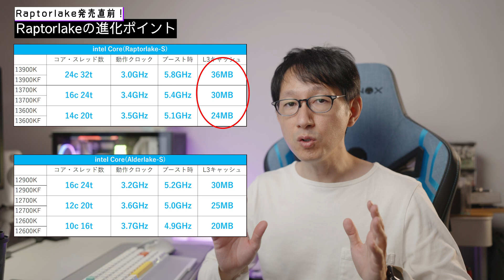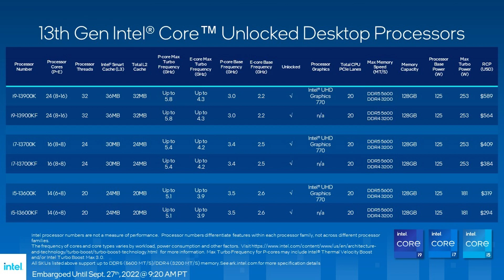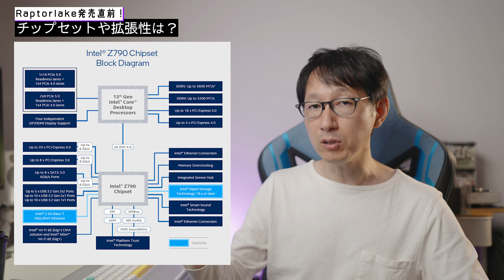【13900K】Raptorlake発売直前！RYZENとどっちを選ぶ？【Intel Core】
こんなに性能が拮抗しているのも珍しいんじゃないかと。

■13900KはまだAmazon登録前
インテル INTEL CPU 第12世代 Corei9-12900KS
12900Kより12900KSが安くなってますね。

【Amazon.co.jp限定】 AMD Ryzen 9 7950X, without cooler 4.5GHz 16コア / 32スレッド
新しいRYZENは箱がかっこいい。

■目次
0:00 Intelの新型CPUが10月20日に発売予定
0:43 Alderlakeからのマイナーチェンジ
1:58 Raptorlakeの進化ポイント
3:22 性能は41%UP!?フルパワー運用はできる？
5:27 チップセットや拡張性は？
7:13 13900KとRYZEN7950Xは同等の性能？
10:10 価格面ではIntel優勢
11:44 新型CPUって買っても良いの？
12:33 Meteorlakeはintel4で製造される
14:11 スペックの急上昇がもたらすもの

【Zen4】RYZEN 7000シリーズの詳細が発表！日本価格を予想してみよう